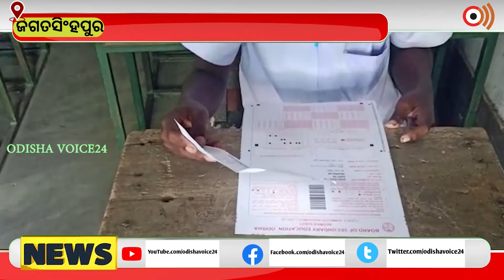Jagatasinghpur | ଜିଠାରୁ ମାଟ୍ରିକ ସମେଟିଭ୍ ୧ ପରିକ୍ଷା।।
GANJAM | ସଙ୍ଘବଧ ଆକ୍ରମଣ ରେ ଜଣେ ମୃତ